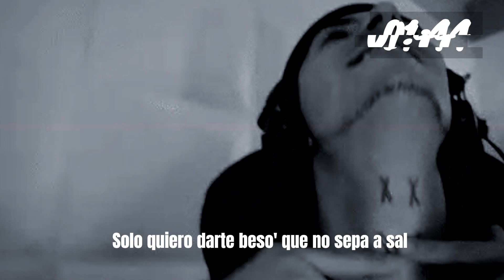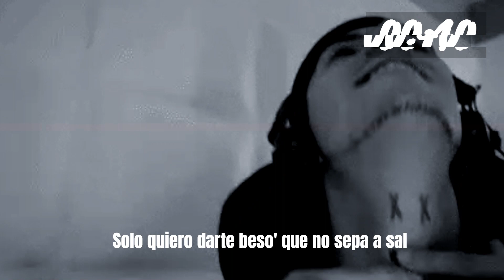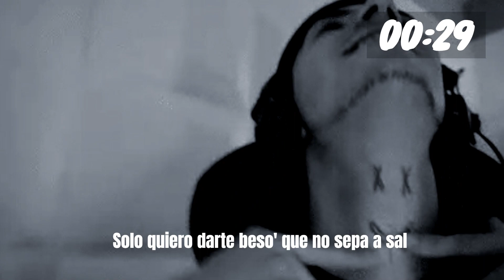Kidd Keo - Mucho Tiempo Letras/Lyrics